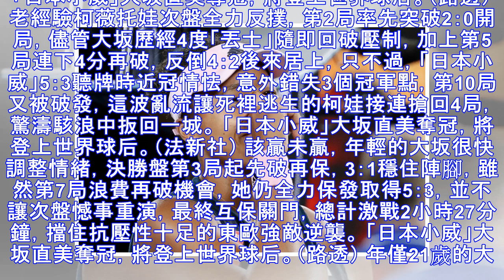澳網》「日本小威」大坂直美首奪冠 大滿貫14連勝新科世界球后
「日本小威」大坂直美奪澳網女單冠軍。（路透） 〔記者梁偉銘／綜合報導〕網壇年度四大滿貫率先登場的2019澳洲公開賽，「日本小威」大坂直美於女單冠軍戰歷經3盤惡鬥，終挾7：6（7：2）、5：7、6：4 強壓兩度溫布頓封后的捷克「左手劍」柯薇妥娃（Petra Kvitova），生涯首度在墨爾本公園奪冠，加上去年美網她已狂飆四大賽14連勝，更破天荒榮膺世界第一，締造多項日本網壇空前紀錄。 大坂直美與柯薇...